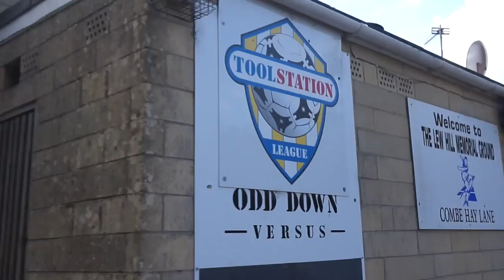FA CUP ROAD TO WEMBLEY - FIRST QUALIFYING ROUND - ODD DOWN 0-5 WEYMOUTH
My 1st Qualifying Round trip would keep me close to home as Odd Down took on Weymouth from 2 divisions above. Enjoy!